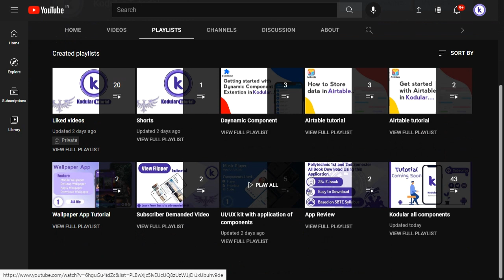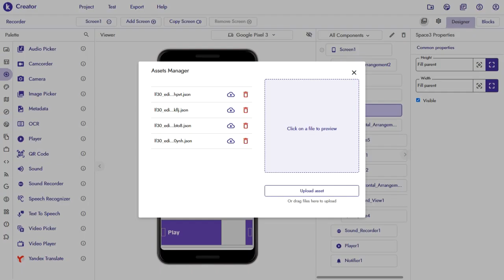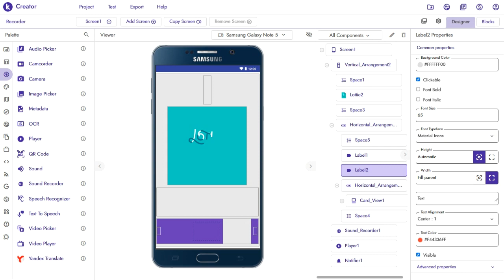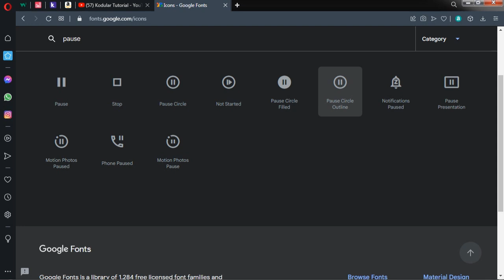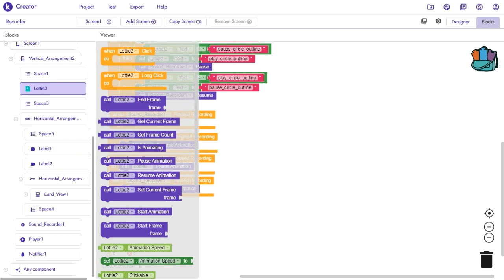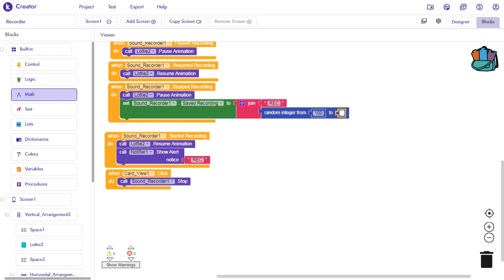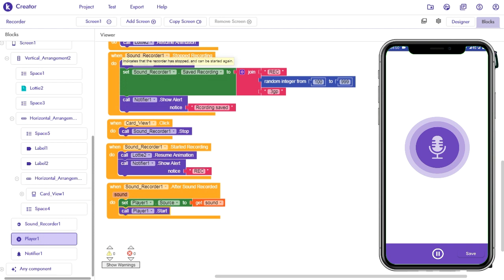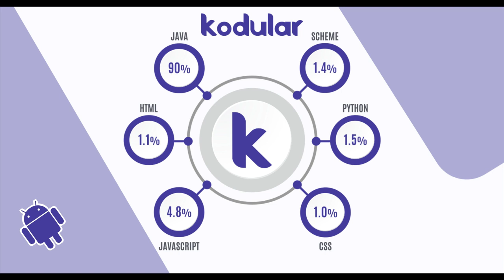Kodular Sound Recorder Design & Block tutorial | Tutorial no.41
Kodular Sound Recorder Design and Block tutorial |Kodular tutorial | Tutorial no.41

Welcome Everyone.
           Today i will teach you how to use "Sound Recorder" in a more appropriate way.

.Thanks.